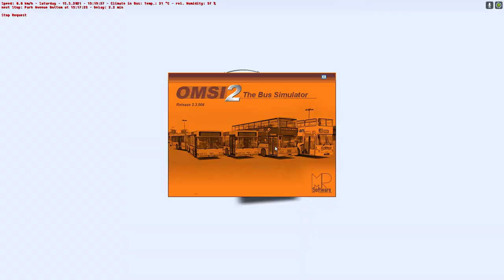OMSI 2 | Yorkshire Counties 3.0 - Route 8 | MS Masterdeck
PC Specs:
►GPU: Nvidia GTX 1060 6GB
►CPU: AMD Ryzen 7 2700x
►Motherboard: MSI X470 Gaming PRO
►PSU: Corsair CX550M
►RAM: 16GB G-Skill TridentZ RGB 3200MHZ
►1x Samsung 250GB SSD - Programs
►1x SanDisk 150GB SSD - Windows
►1x WD 1TB HDD - Games
►Case: Corsair Carbide Series Spec 3 Red